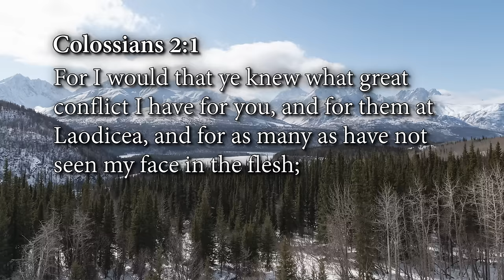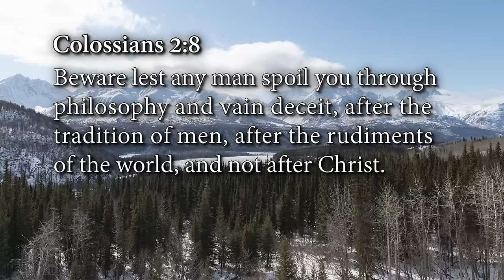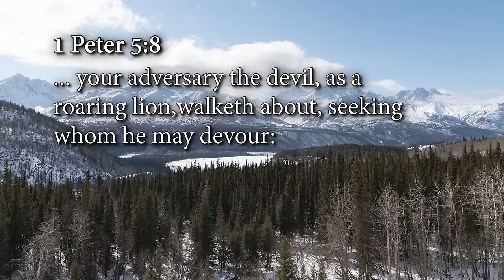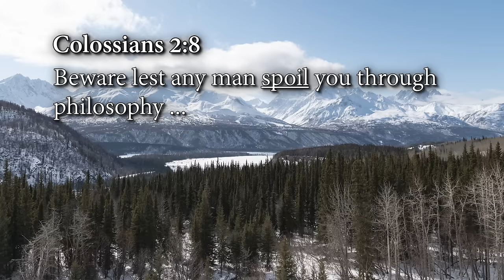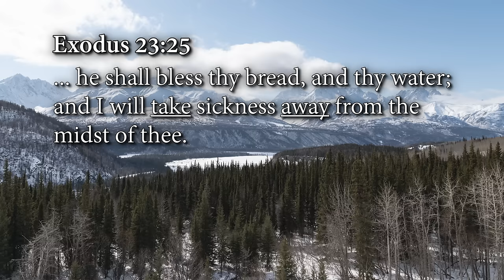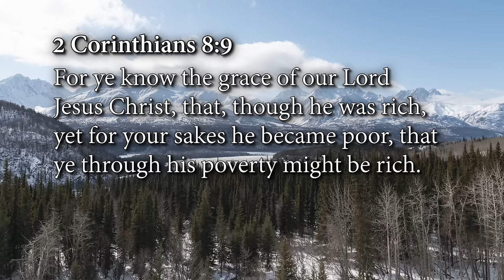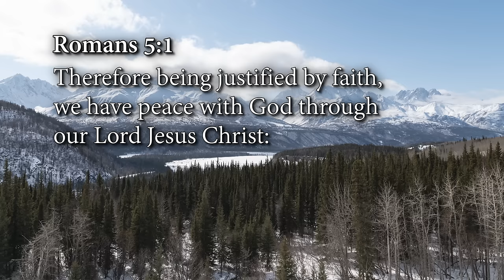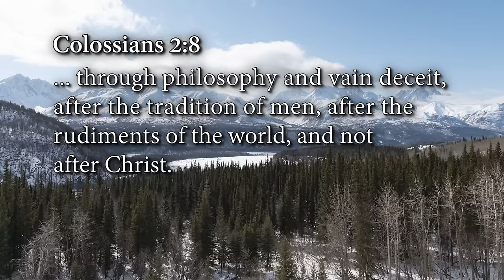Christian Philosophy: Episode 1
Are you concerned about what is happening in the world? Do you wonder how to respond to important issues? Your philosophy could be the game-changer in your life. The truth is, everyone has a philosophy, or a way of thinking, and the way you think is the way your life is going to go (Prov. 23:7). Your thoughts and beliefs are impacting how you live each day.

𝗖𝗵𝗿𝗶𝘀𝘁𝗶𝗮𝗻 𝗣𝗵𝗶𝗹𝗼𝘀𝗼𝗽𝗵𝘆 𝗶𝗻𝗱𝗶𝘃𝗶𝗱𝘂𝗮𝗹 𝗽𝗿𝗼𝗱𝘂𝗰𝘁𝘀:
• Christian Philosophy Book— $15
• Christian Philosophy CD series—$65
• Christian Philosophy as-seen-on-TV DVD series—$65
• Christian Philosophy Study Guide—$35
• Christian Philosophy USB—$65
• Filosofía cristiana Libro Español— $15
• Observing All Things Booklet— $ 𝙁𝙍𝙀𝙀 for limited time
• Biblical Worldview Set Package— $399